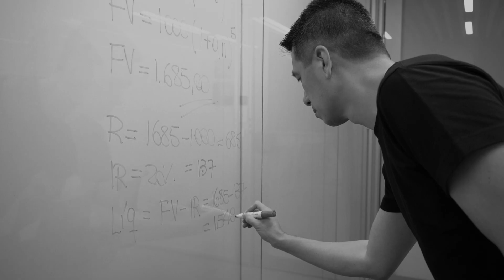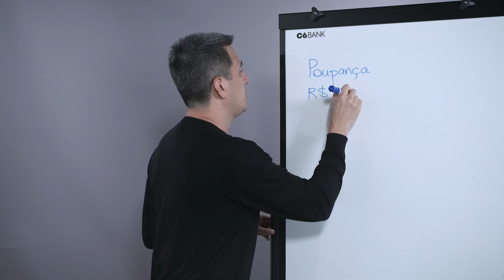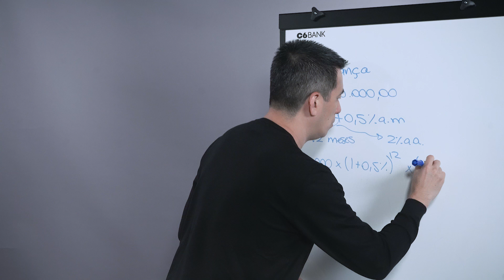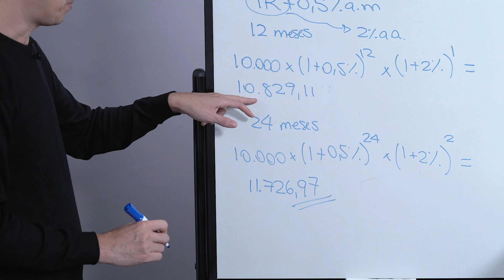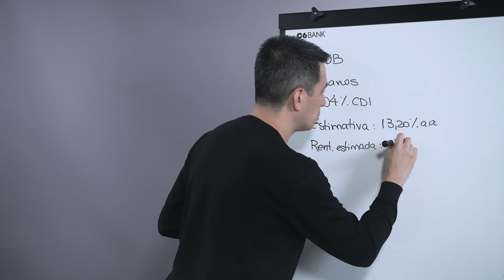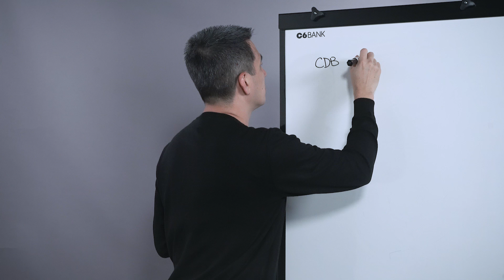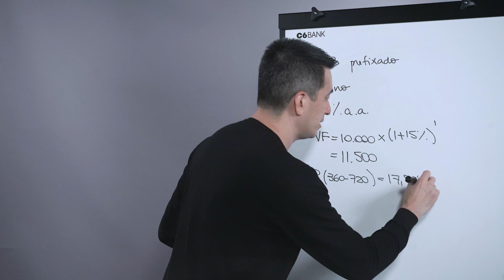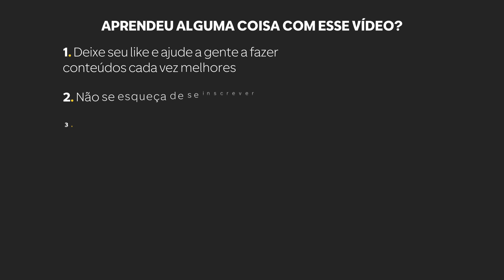QUAL O MELHOR INVESTIMENTO DE RENDA FIXA: CDB OU POUPANÇA?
Quer começar a investir em renda fixa? Neste vídeo, o Prof. Liao mostra na prática se a poupança, que é isenta de Imposto de Renda, pode ter uma rentabilidade maior que um CDB, que tem cobrança de IR.

00:00 - Poupança isenta de IR
00:36 - Rentabilidade poupança
01:24 - Rentabilidade CDB
02:29 - Investindo R$ 10.000 na poupança
04:51 - Investindo R$ 10.000 em CDBs
10:24 - Por que investir em CDBs?

Informações sobre os produtos e serviços do C6 Bank vigentes na data da postagem deste conteúdo. As regras e condições de cada produto e/ou serviço podem ser posteriormente alteradas. Consulte os termos vigentes no momento da contratação pelo app.